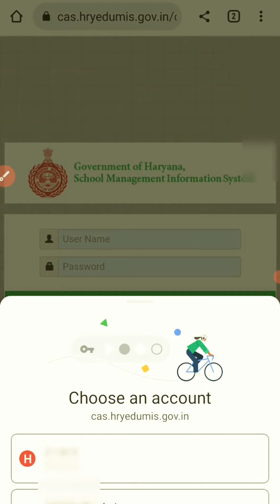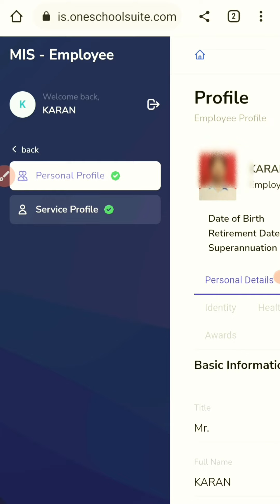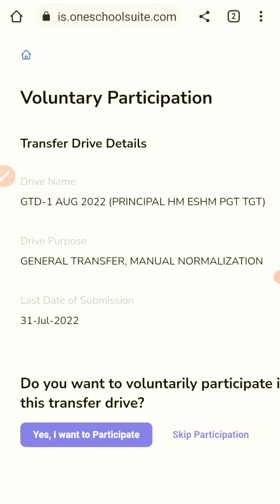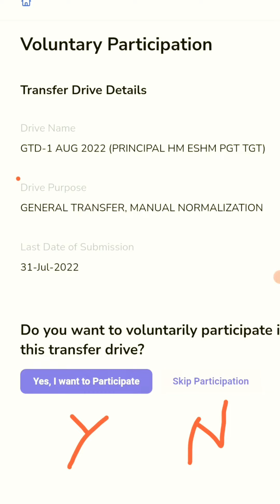HaryanaTeacher transfer drive 2022 | How to do Yes/No ? Voluntarily Participation| Principal PGT TGT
Teachers Transfer Drive 2022 Haryana
# Haryana Principal Pgt tgt Headmaster transfer 2022
General transfer drive 2022